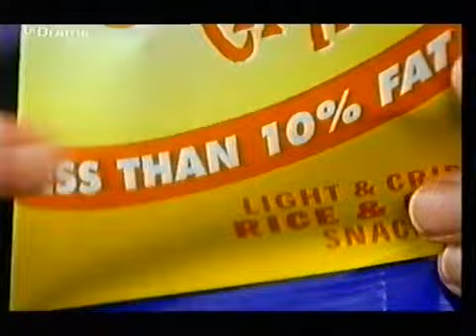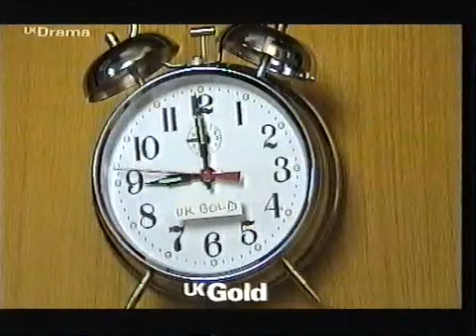UK Drama Adverts 2002 (4)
Adverts for Inventors, Snack-A-Jacks, Tefal, and two trails.